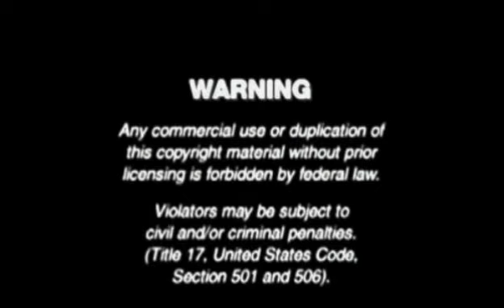Warning Screen Hit Entrainment Lionsgate Logo And Warning Hit Entrainment Universal Logo